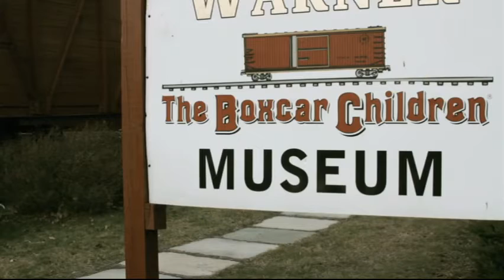The Boxcar Children - museum featurette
Just in time for Memorial Day, here is a short documentary revolving around the Boxcar Children Museum.